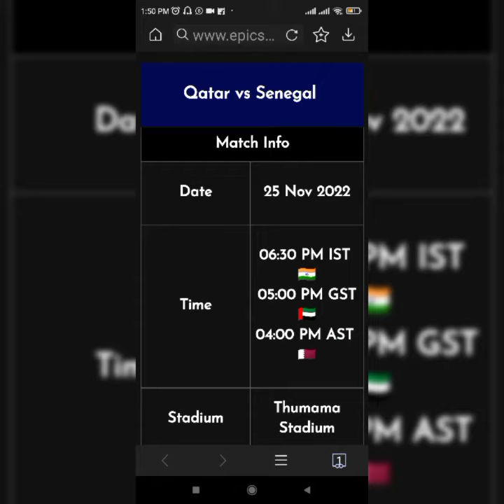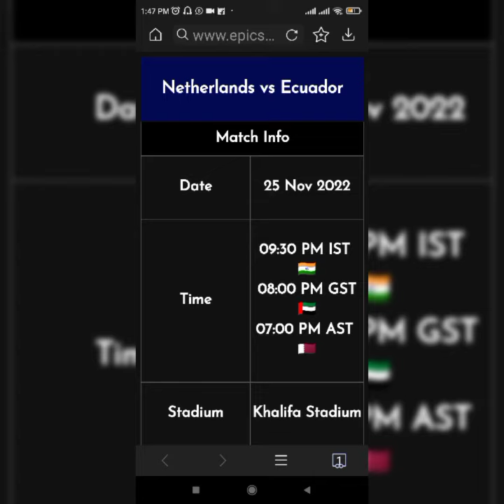Zanin 25/11/2022 inkhel tur te... Live a en na tur Link ka rawn dah tel e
FIFA World Cup Round 2

Wales Vs Iran. Ahun 3:30pm

Qatar Vs Senegal. Ahun 6:30pm

Netherland Vs Ecuador. Ahun 9:30pm

England Vs USA. Ahun 12:30am